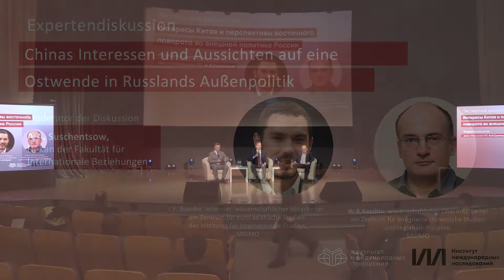Lecture 6. China’s Interests and Prospects for the Eastern Turn in Russia’s Foreign Policy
For Beijing, the past decades have been a period of large-scale experimentation – how to maintain the structure of relations with the United States while aligning China’s increased strategic capabilities with its international power. Although many in China view the confrontation between Russia and the West over Ukraine as a confrontation between two parts of the Western world, in the existing circumstances Beijing is more likely to be in solidarity with Russia. A thorough readjustment of Russian-Chinese and Chinese-American relations in the face of global confrontation remains to be conducted.

The expert discussion featuring Ivan Zuenko, Senior Researcher at the Centre for Eurasian studies of MGIMO Institute for International Studies, Vasily Kashin, Research Lead at the MGIMO Centre for Comprehensive Chinese Studies and Regional Projects, and Andrey Sushentsov, Dean of the School of International Relations at MGIMO, was held at MGIMO on May 23, 2022.

👉 Timestamps:
00:00 Intro
3:32 How China views the confrontation between the East and the West
9:49 The evolution of the Chinese vision: the double circulation concept
19:22 Why China’s policy is to distance itself from the Ukrainian crisis
25:42 The key points of China’s official position
31:44 China’s strategic priorities and the impact of the European crisis on them
43:50 Beijing’s foreign policy priorities in the current circumstances
51:13 Why the U.S. has chosen the pressure policy in its relations with China